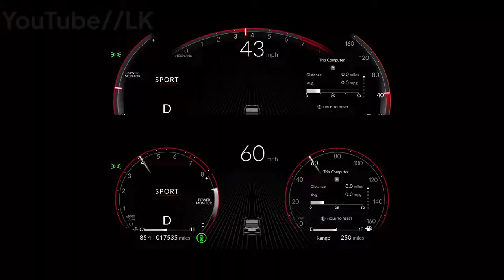Honda CRV 2023 Design Inspired MDX Watch This New Honda